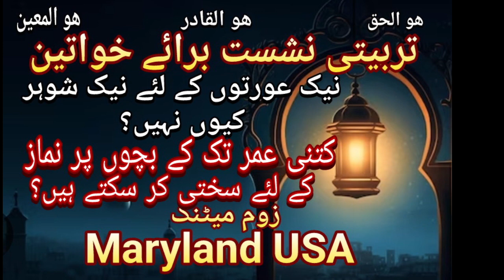zoom meeting part 3 تربیتی نشست برائے خواتین کس عمر تک بچوں پر والدین نماز سختی کر سکتے ہیں ؟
تربیتی نشست برائے خواتین